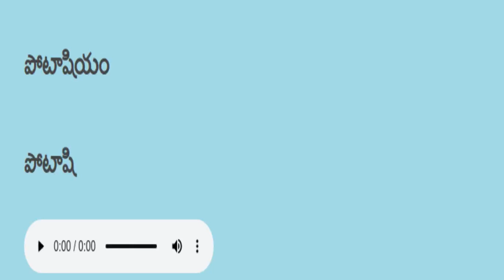Telugu reading practice తెలుగు చదవడం ప్రాక్టీస్ 622